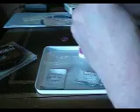Reconstitute Medicine in Sterile Vial MVI 0801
How to reconstitute dry medication in a sterile vial.